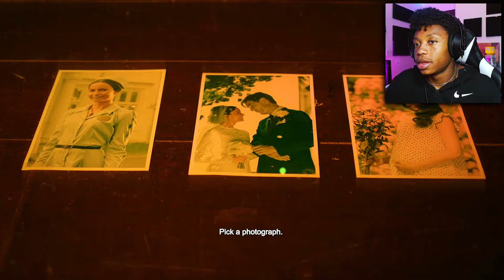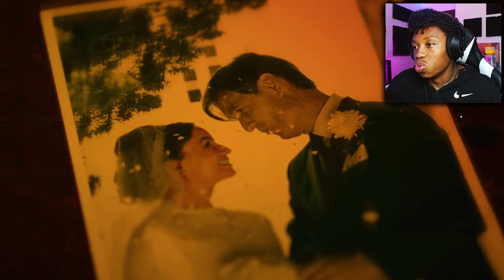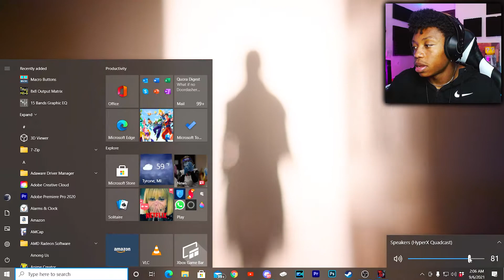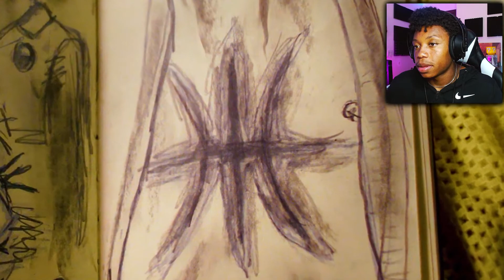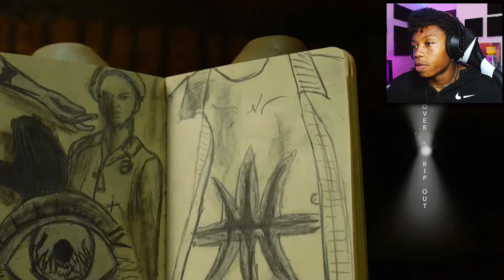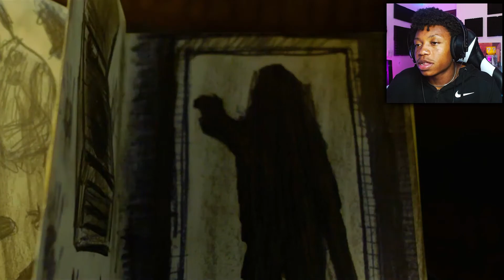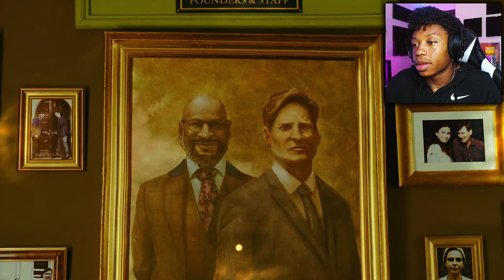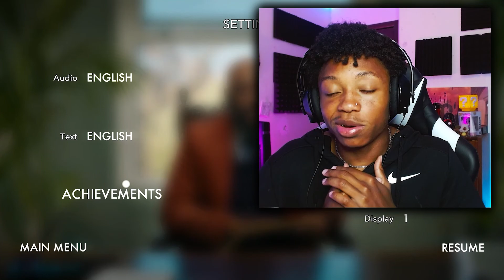A Interactive Thriller Movie Game Called ERICA! 😃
in this video i play Erica a interactive movie thriller game, a game where your choices and actions influence what could happen in the story. just like the walking dead, batman telltale series, multiple choice. join me on this mystery ride!

I hope you all do enjoy this video watch all the way through because there is some great stuff in-store.

Bio: teen just trying to make awesome videos for all you wonderful people hoping to brighten your day.

Constant reminder: always stay your intended course no matter the bumps ahead

🙏 God bless 🙏

It's important to drink water everyday 😁 (helpful tip)